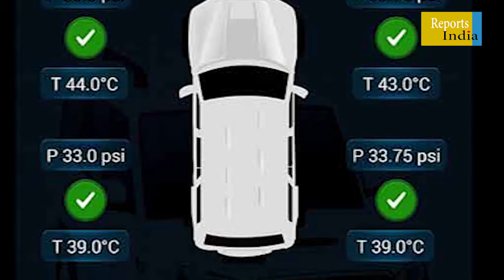Toyota Fortuner और Ford Endeavour को टक्कर देने आ रही Mahindra की नई SUV